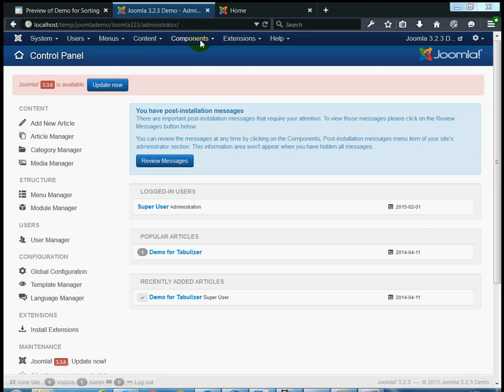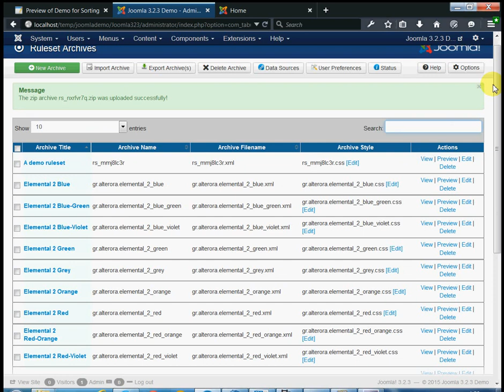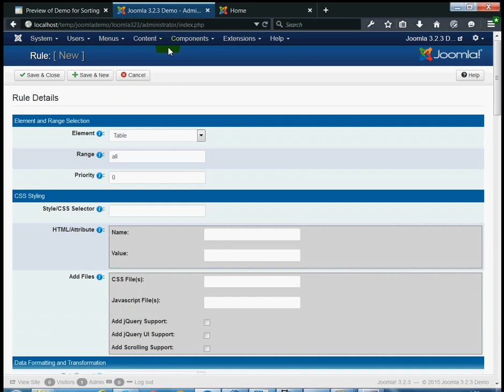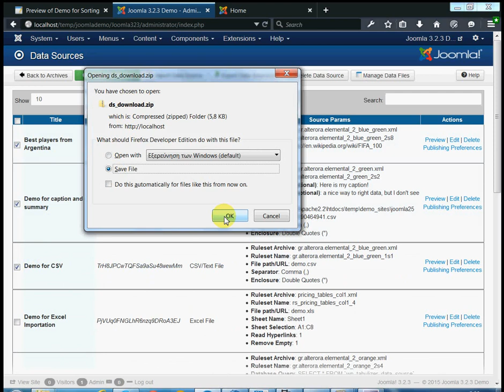Tabulizer Tutorial: Import and Edit an Archive (Joomla)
How to import, export and edit a ruleset archive it by adding an extra rule or modifing the ruleset's CSS file.